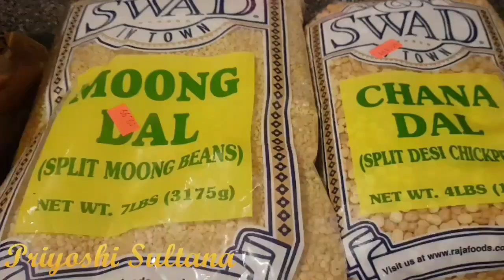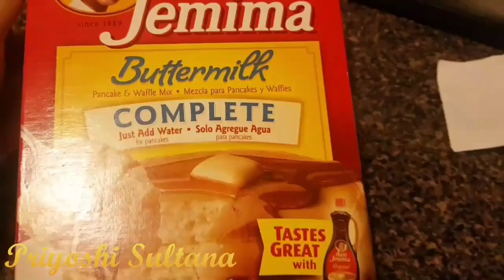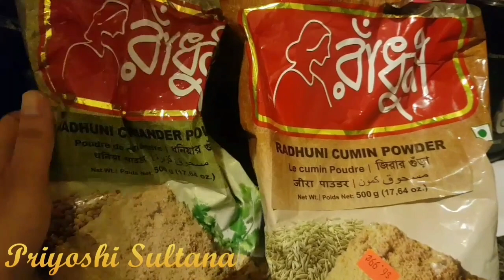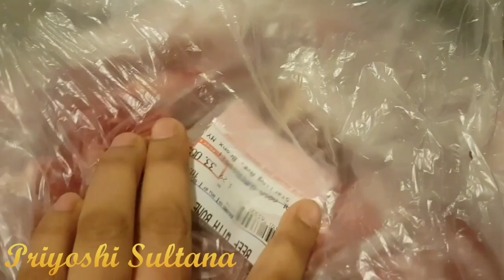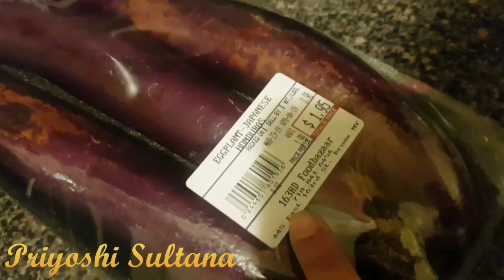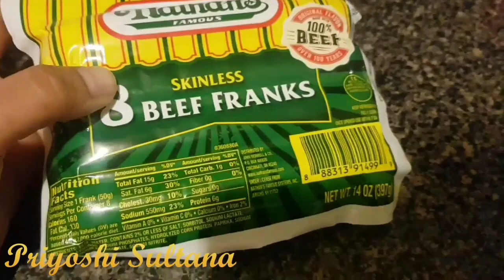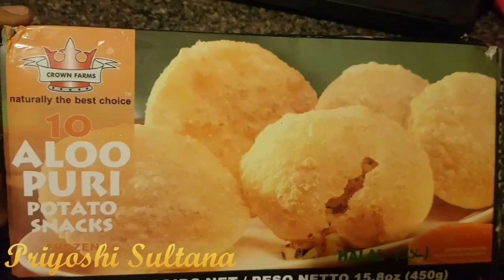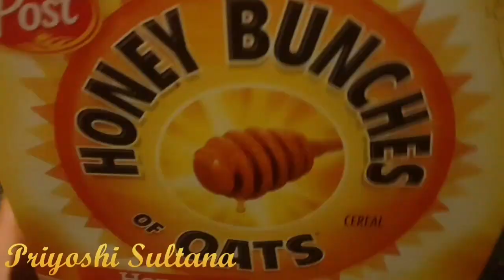Monthly Grocery haul | On a budget | Bangladeshi vlogger | Priyoshi Sultana